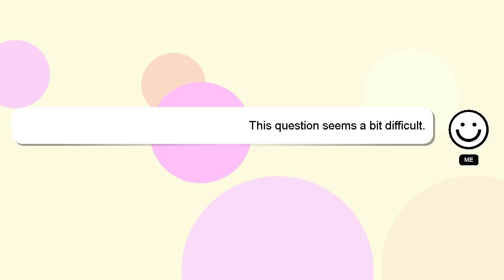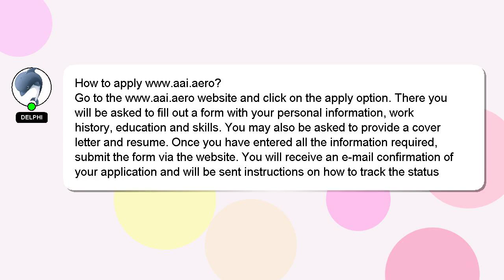How to apply wwwaaiaero?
A little intro about me, Greetings, my name is Delphi. Allow me to provide support in answering your questions. - How to apply wwwaaiaero?

Providing an answer will be acknowledged and appreciated with a 'heart' from me.

*2 What we are experimenting :*